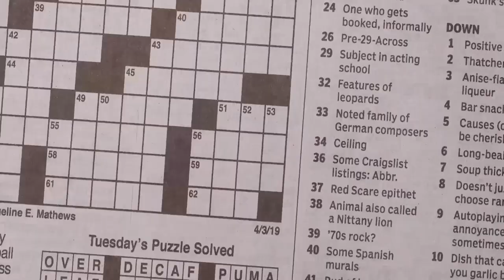RGM Bxby AK - TYSU (Official Video) Shot